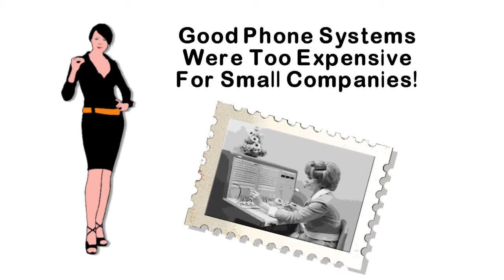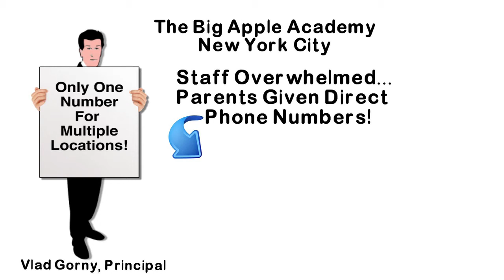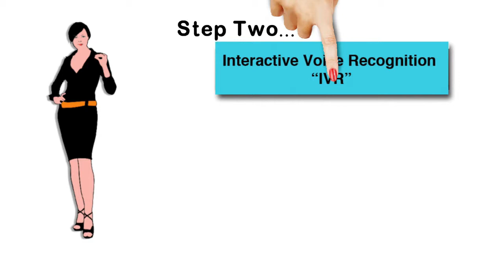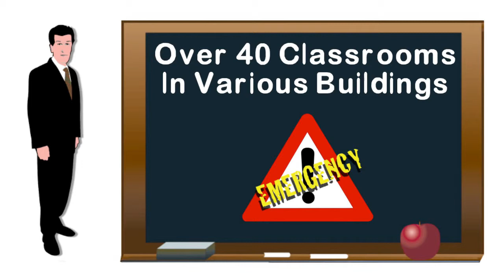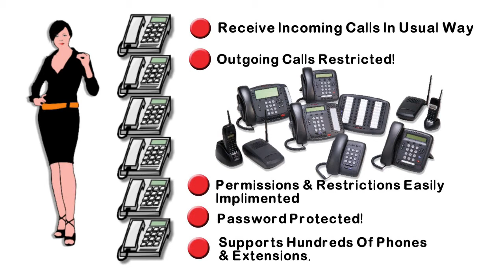Telovox Case Study Big Apple Academy